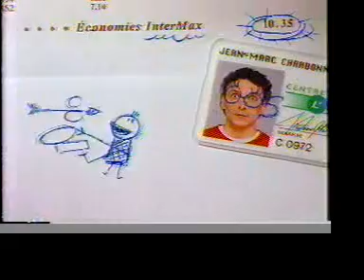Pub Québec - Bell